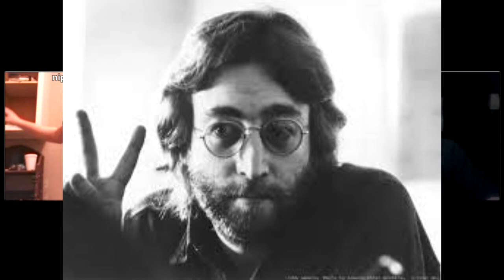Best Conspiracy Theories!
We discuss some of the best conspiracy theories. John Lennon theory, USA and pill theory, and more!

Conspiracy Theories
Top Conspiracy Theories
Weird Conspiracy Theories
Popular Conspiracy Theories
Top ten Conspiracy Theories